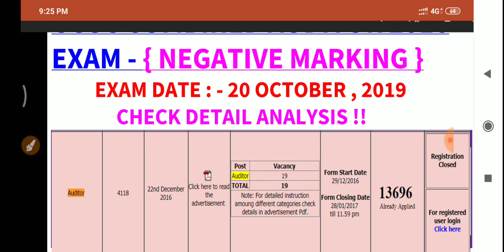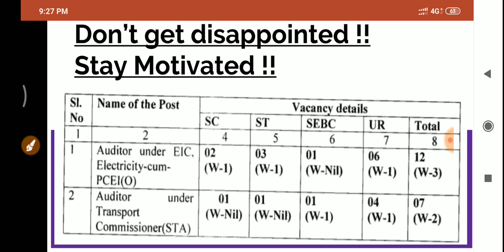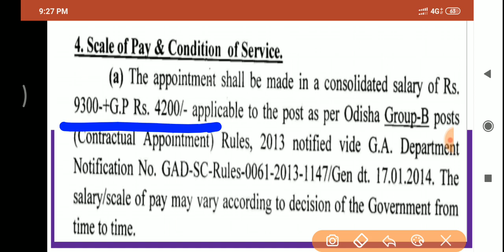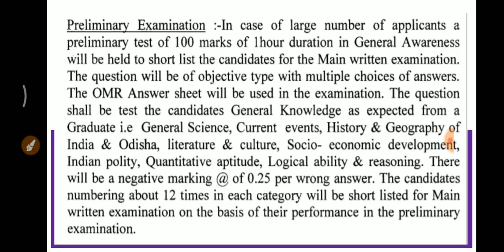OSSC Combined Auditor 2016 Exam - 20 October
This is an informative Video about OSSC Combined Auditor 2016 Exam - 20 October . There will be negative marking in this exam .
Watsapp Number to send message 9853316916 to join for OPSC PRELIMS / OMAS , GEOGRAPHY OPTIONAL Class